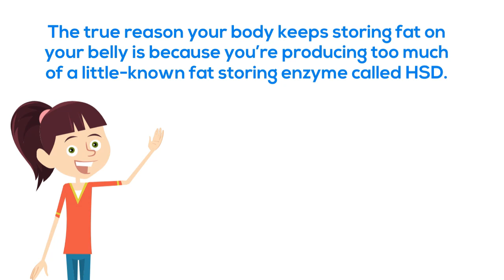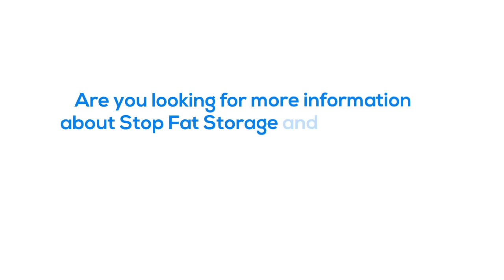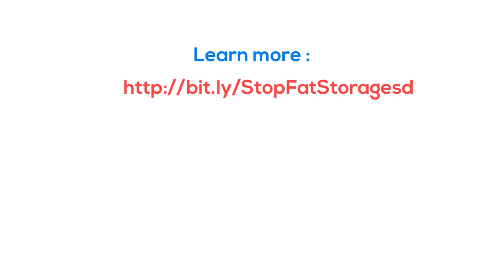Stop Fat Storage Overnight !